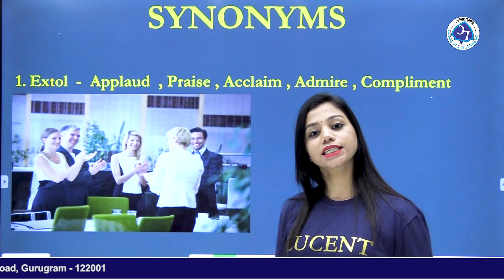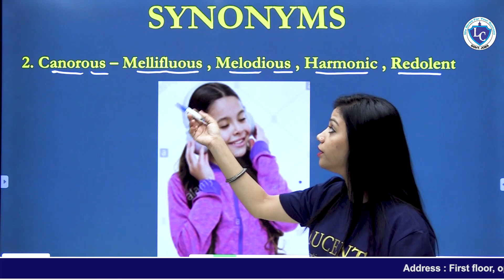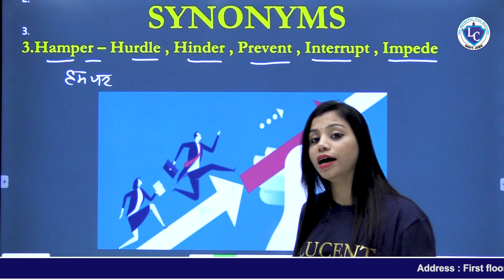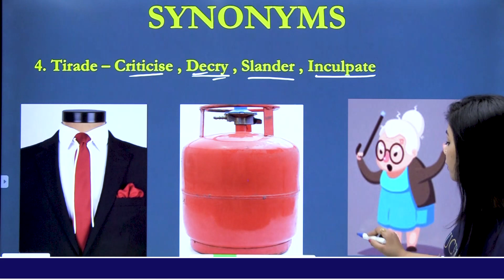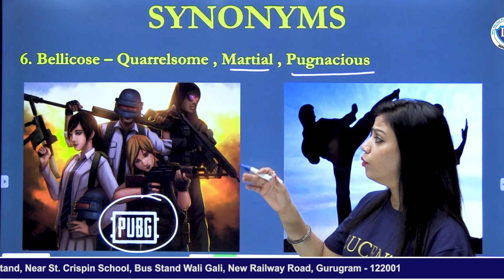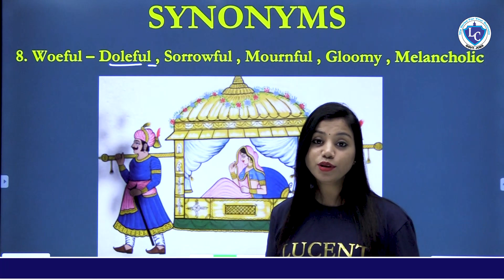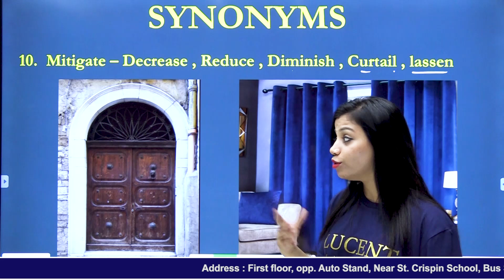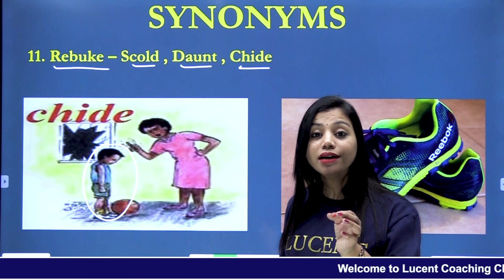ENGLISH Vocabulary || Synonyms with funny tricks by BHARTI KAUSHIK MA’AM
Description :
This video would improve learner’s vocabulary in English. a student can learn synonyms with funny tricks. It would be helpful for all aspirants preparing  for competitive exams likes SSC,  DELHI POLICE, HSSC, DSSSB, CTET, HTET, UPTET, RTET &  other exams for other people as well.

Enquiry for new batches
Address :
First floor, opp. Auto stand, near St. Crispin school, bus stand wali gali, New railway Road, gurugram - 122001